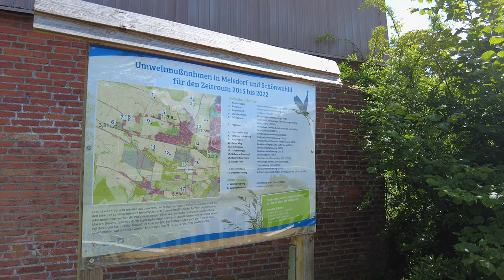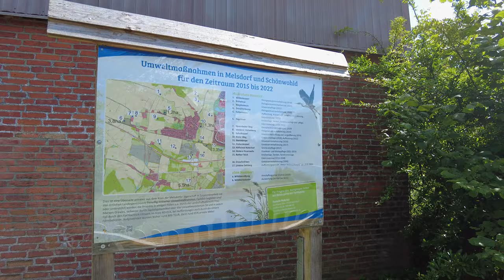MELSDORF, Germany 🇩🇪 | 2023 | 4K·60p | Walk through a Quiet Northern German Town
① On a nice late summer day, I hiked through some towns in Northern Germany, one of them being the quaint and serene suburbia-style town of Melsdorf.

③ Weather: sunny, slightly cloudy, mild, latesummer
④ Time and date: September 2023, 16:00

⑤ Timestamps:
0:00 Intro
0:20 Kieler Weg
1:50 Am Dom
3:50 Spielplatz am Dom / Am Dom Playground
5:00 Rothenberg
6:00 Dorfstraße
8:00 Melsdorf Dorfplatz
9:10 Am Dörpsdiek
11:50 Bahnhofstraße
12:30 Bahnhof Melsdorf / Melsdorf Railway Station
13:10 Oh, I hear something!
15:30 Rotenhofer Weg
18:00 Am Dörpsdiek
21:00 Melsdorf Dorfplatz

⑥ More information on the locations I've visited in this video:

▶ MELSDORF
The municipality of Melsdorf is located directly to the west of the Schleswig-Holstein state capital, Kiel, to which it is adjacent. To the north are the municipalities of Ottendorf and Quarnbek, and to the southwest is Achterwehr.
The municipality is situated along Federal Highway 210, connected to it via Exit 6. Other important roads lead to the Kiel neighborhoods of Mettenhof and Russee, as well as to Ottendorf, Quarnbek, and Achterwehr. Melsdorf is connected to the Kiel public transport system through bus lines 91 and 14/15 of VRK. The Melsdorf station is on the Kiel-Hassee–Osterrönfeld railway line, with regional trains stopping there hourly. In the 1980s, the former station was closed, and the sidings were dismantled in the 1990s. However, there has been ongoing discussion about reopening the station, especially given the significant growth in the Melsdorf area in recent years. In January 2015, the new station was opened.
The village of Melsdorf was first mentioned in the 13th century as Miltigstorpe. Until 1899, it was part of the Quarnbek estate, and it has been an independent municipality since then.
Out of the 13 seats on the Municipal Council, the CDU has eight seats since the 2023 local elections, while the SPD has five. The AKWG voters' association has dissolved, leaving only two parties for the election.
Residential use predominates in the municipal area. Several industrial areas are designated. The municipality's website lists 42 businesses. The retail chain Rossmann has one of its warehouses in Melsdorf.
Since 1984, the culturally independent amateur theater group "De Melsdörper" has existed, regularly staging Low German works on the stage of the Melsdorf Civic Hall.
Since 1928, the TSV Melsdorf von 1928 e. V. sports club has existed, offering its members a diverse range of sports activities.

👻Don't mind me, I'm just the ghost of this video, feeding this description with a few keywords and hashtags to help people find me! Today, I'm all about melsdorf , schleswigholstein , germany , sh and deutschland ! I also loved the germany4k , 4kwalk , 4kgermany, walk4k and spaziergang. 👻